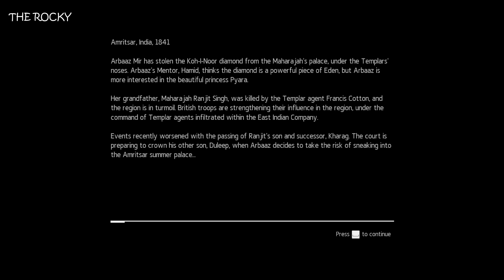Assassin's Creed Chronicles India - Memory Sequence 1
Embody Arbaaz in his quest for retribution through a colourful depiction of 19th century Colonial India in 2.5D stealth gameplay.

• Travel across an amazing 19th-century India and its legendary landmarks
Discover an exquisite depiction of Colonial India thanks to a palette of vibrant colours. Zip-line across the streets of Amritsar, hide in the shadows of the palace, and hunt legendary artifacts, following in the footsteps of Alexander the Great.

• Experience the thrill of being a stealthy assassin
As a smart and charming Assassin, use new subterfuges to disguise and to loot. Discover all-new Assassin’s gear such as the talwar (curved sword) and chakram (circular throwing weapon) to deal great damage and interact with the environment.

• Showcase your fighting talents with the new double kill move, helix strike, or silent takedown. Be more agile than ever in even more platforming levels, and escape through the destructible environments of the squares and bazaars, leaving a trail of chaos in your wake.

• Discover a brand-new challenge mode
Unlock various challenge rooms: your skills and abilities will be pushed to their limits through a complex sequence of obstacle course. Beat the score to collect artifacts, fulfill special contracts and assassinate in an exciting new game experience!

This is an Assassin's Creed Chronicles Full Game Walkthrough containing all 9 parts of my regular walkthrough and contains all story cutscenes and the ending